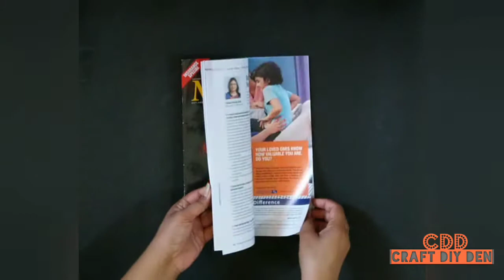3D Alphabet Idea for Party or Room decor | 3D Alphabet 'C' for Party or Room Decor | 3D Letter Diy